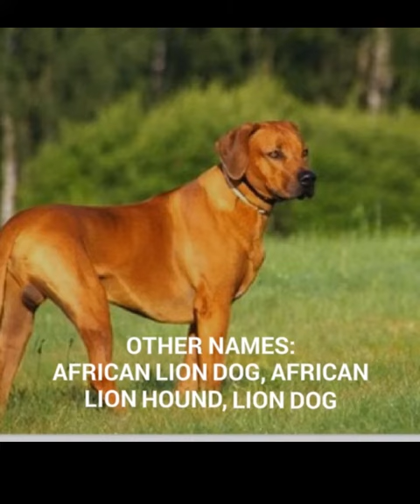Rhodesian Ridgeback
AMAZING FACTS ABOUT THE RHODESIAN RIDGEBACK !

Ridgebacks are very intelligent, strong, loyal, sensitive and good guard dogs.❤

Watch this video and get some idea about the amazing Rhodesian Ridgeback .

Any images or videos in this video not belong to this channel